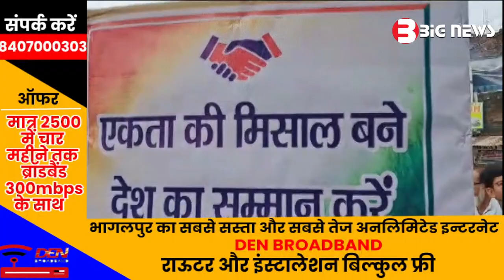Bhagalpur News - 14 August 2023 | Bhagalpur ki aaj ki khabar | Bhagalpur Todays News